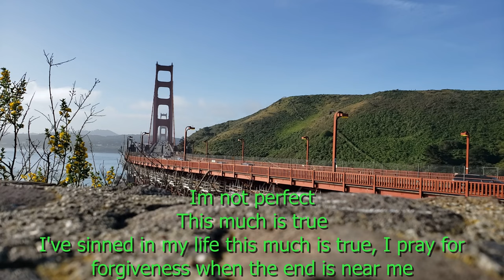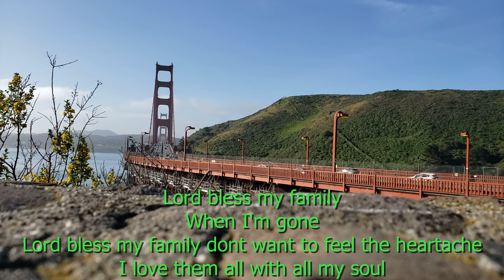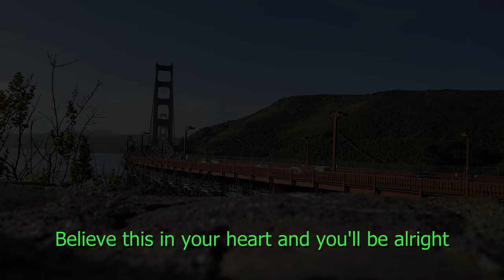4 boys of misery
Original music composition and arrangement by Manuel Salcedo